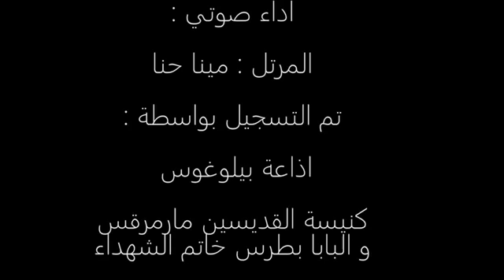ذكصولوجية عيد النيروز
برنامج يرومارتيروس لتعليم الألحان